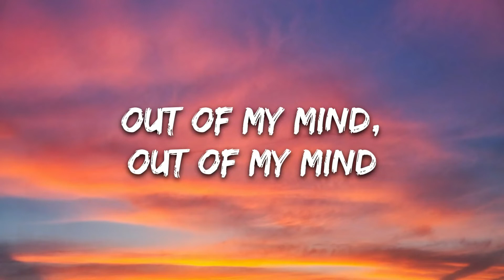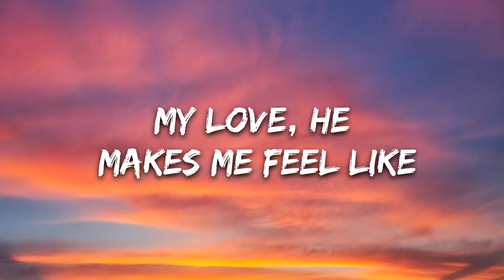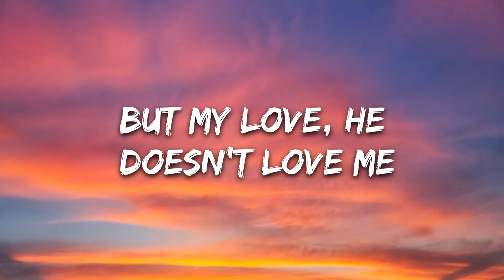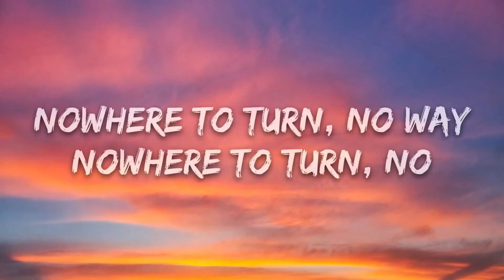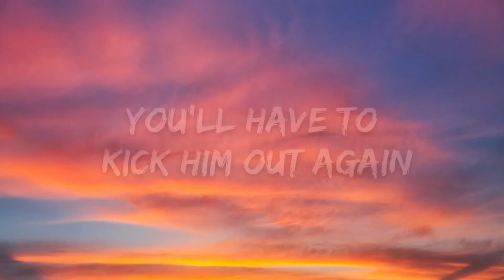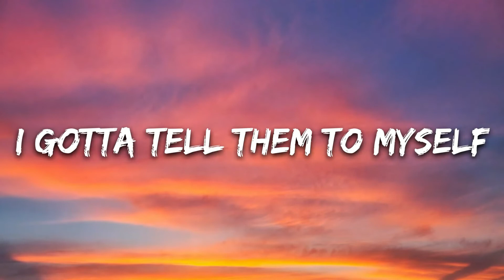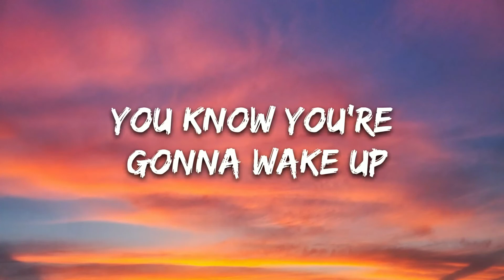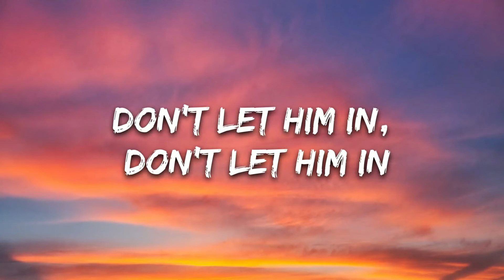Dua Lipa - New Rules (Lyrics) | 8D Audio 🎧